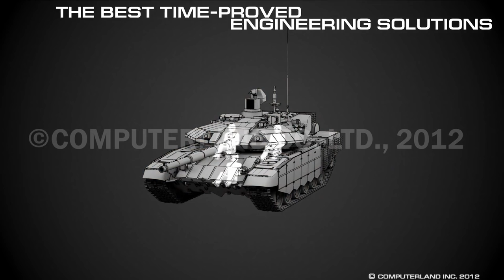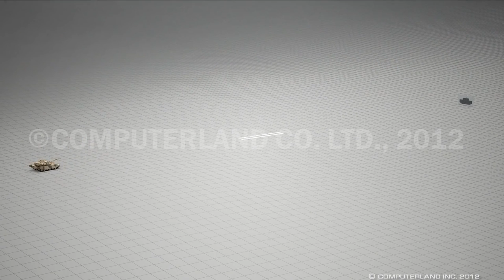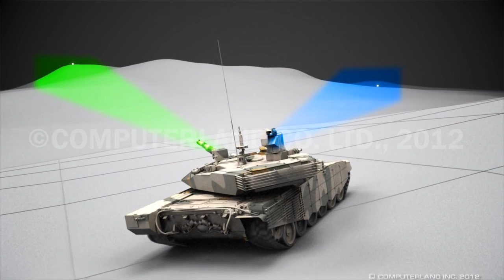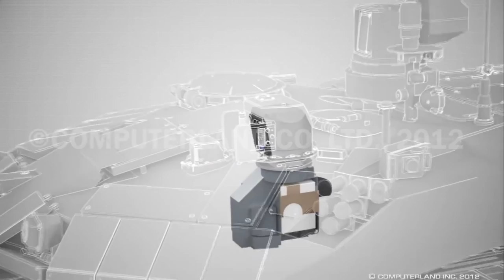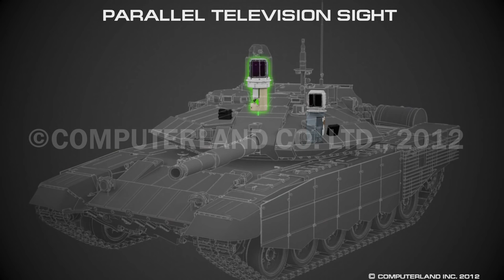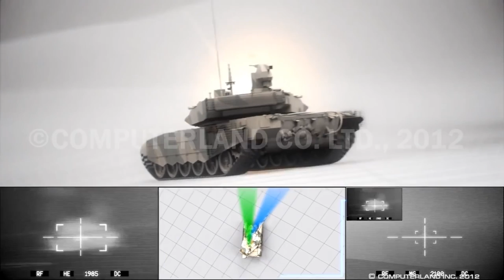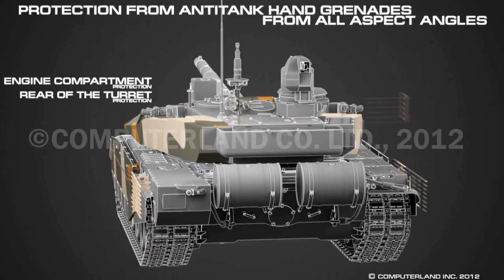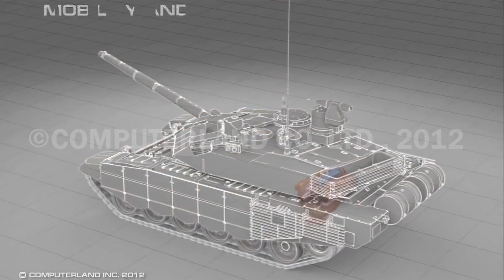T-90SM Main Battle Tank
T-90MS is an export version of the Russian T-90AM